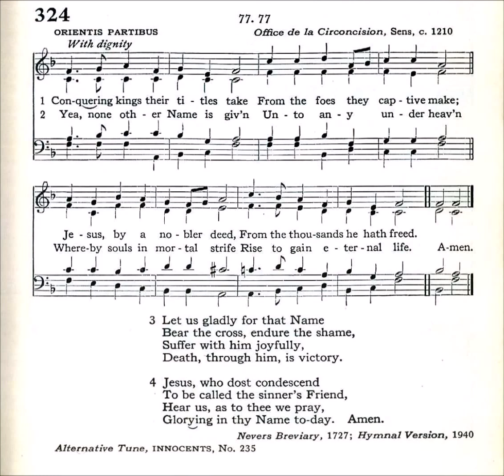Conquering Kings Their Titles Take (Orientis Partibus)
Text from: Nevers Breviary 1727
Tune: Orientis Partibus from: Office di la Circoncision, Sens, c 1210

1 Conquering kings their titles take,
From the lands they captive make;
Jesus, Thine was given Thee
For a world Thou madest free.

2 Not another name is given
Power possessing under heaven,
Strong to call dead souls to rise
And exalt them to the skies.

3 That which Christ so hardly wrought,
That which He so dearly bought,
That salvation, mortals say,
Will ye madly cast away?

4 Rather gladly for that name
Bear the cross, endure the shame;
Joyfully for Him to die
Is not death but victory.

5 Jesus, if Thou condescend
To be called the sinner’s friend,
Ours the joy and glory be
Thus to make our boast of Thee.

6 Glory to the Father be,
Glory, virgin born, to Thee,
Glory to the Holy Ghost,
Ever from the heavenly host.